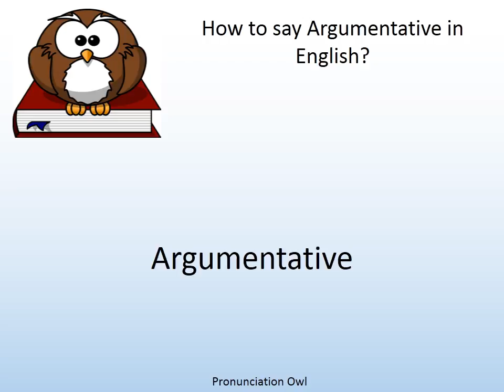How to say Argumentative in English? - Pronunciation Owl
How to say Argumentative in English? Learn the pronunciation of Argumentative!